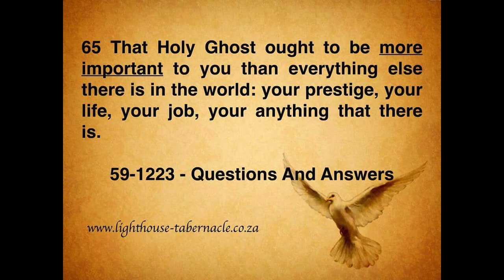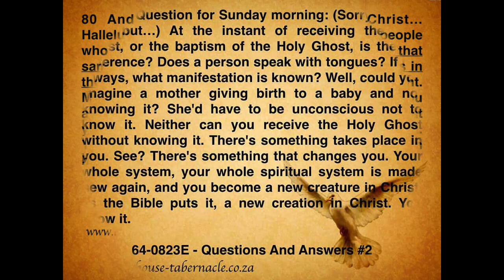Teaching On The Holy Ghost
260 The mystery of the baptism of the Holy Ghost, without sensation, but the Person of Christ performing in you the same works that He did.

62-1230E - Is This The Sign Of The End, Sir?